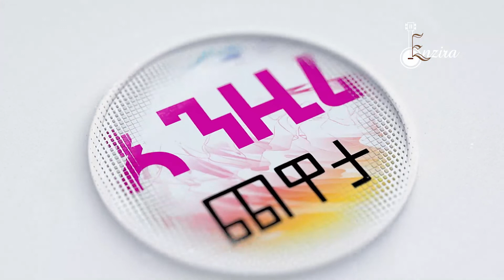እንዚራ ጨዋታ - ዳኒ (ፍቅሩ ወሰኔ) ክፍል አንድ - Fikru Wosene (Dani) - Enzira Chewata - New New Ethiopian Music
ልዩ የድምፅ ተሰጥኦ - ዳኒ (ፍቅሩ ወሰኔ) - New Ethiopian Music 2022